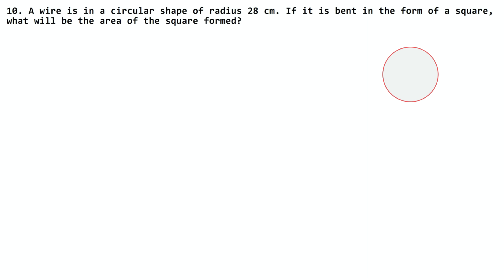Mensuration | Class 7 Chapter 20 Exercise 20F Question 10 - 11 | RS Aggarwal | Learn Maths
Class 7th NCERT and RS Aggarwal Chapter 20 - " Mensuration " all exercise step by step solutions links are given below. for solutions of Class 6, Class 7, Class 8, Class 9, Class 10.

Thanks
Learn Maths